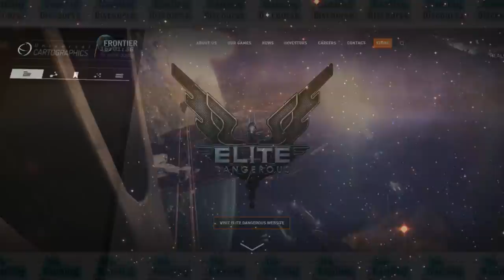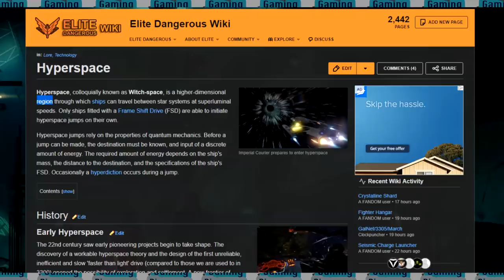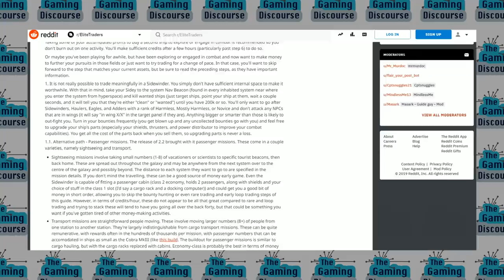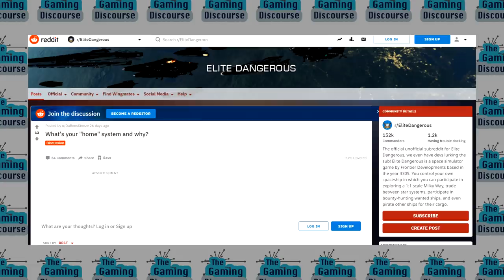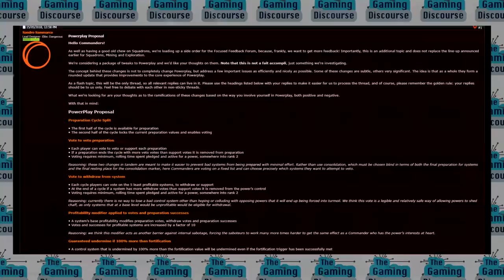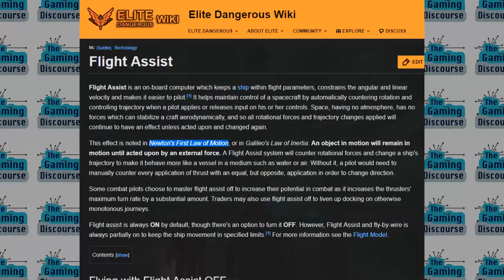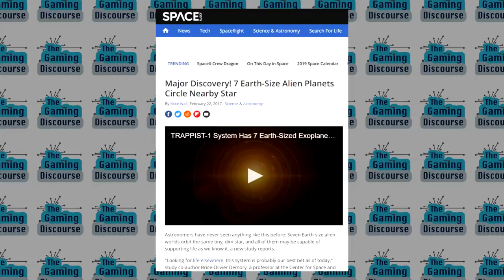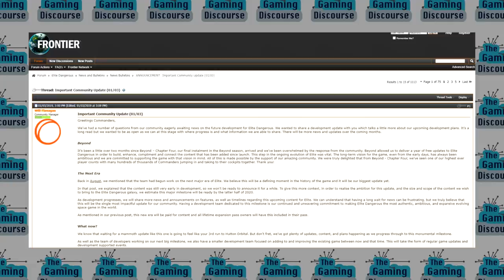My Love/Hate Relationship With Elite Dangerous (An Informal Review)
In this video, I attempt to discuss why I love and hate Elite Dangerous. Not so sure I succeeded but here we are.

Photo of Jay-Z by Wikipedia user Mikamote.
Links To Elite Wiki/Other links I may have used:
Anaconda